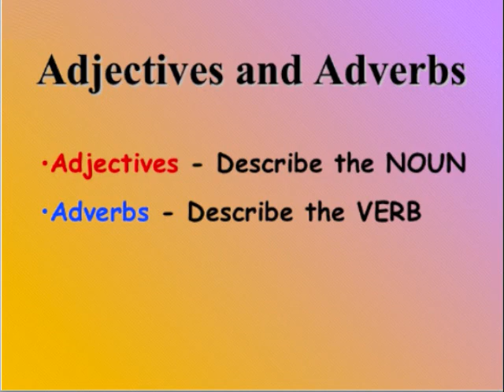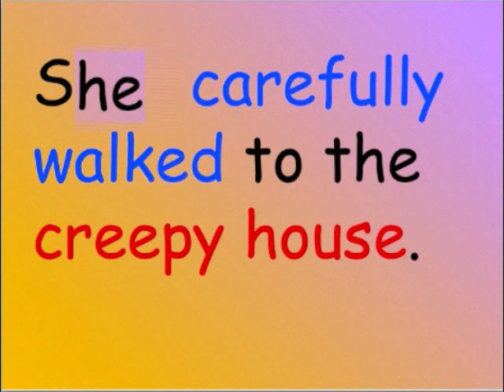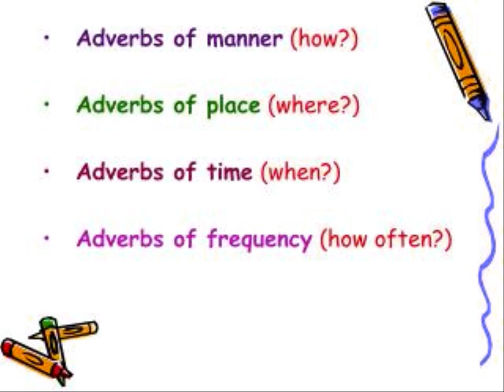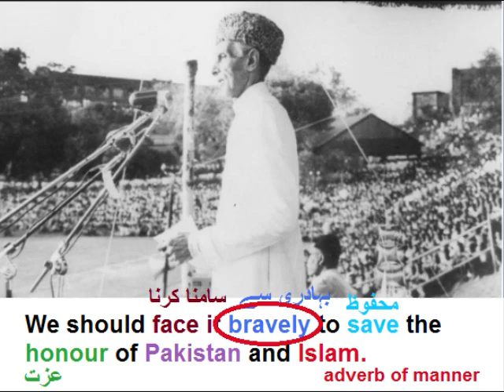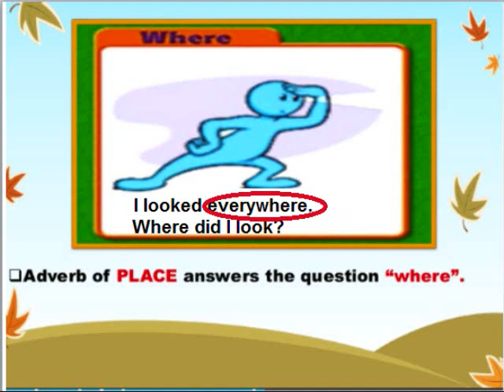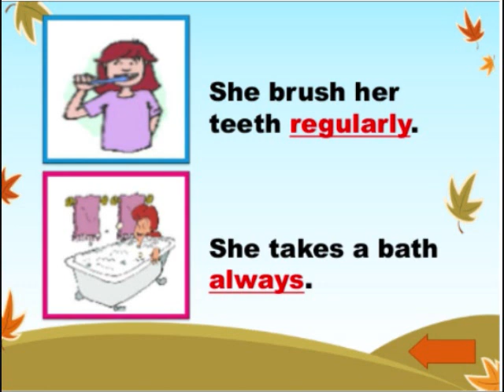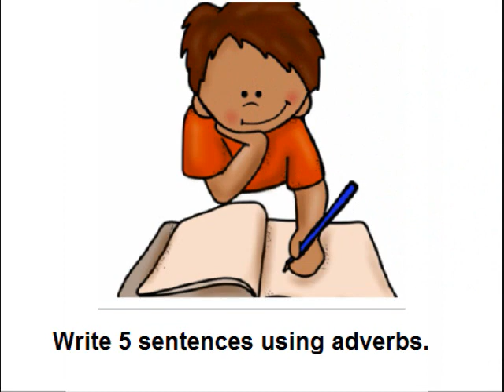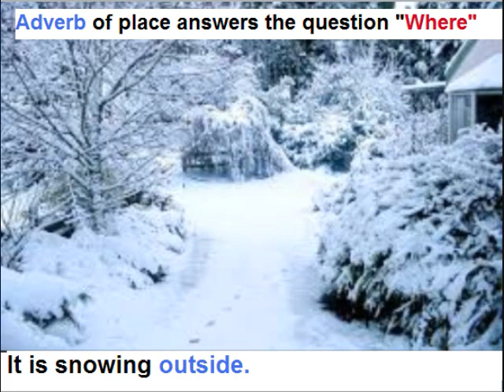Class 9 - English - Unit -6.13-What are Types of adverbs?-English grammar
9th English Unit 6.13, adverbs in Urdu
9th English Unit 6.13, English grammar in Urdu, Types of adverbs